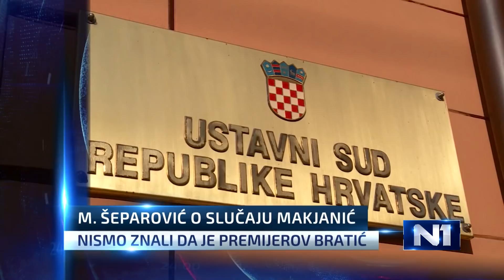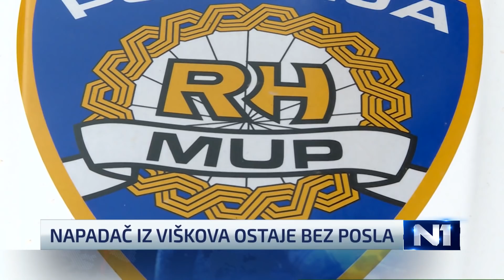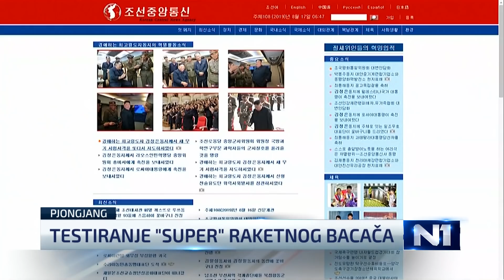Dnevnik u 18 /Zagreb/ 25.8.2019.